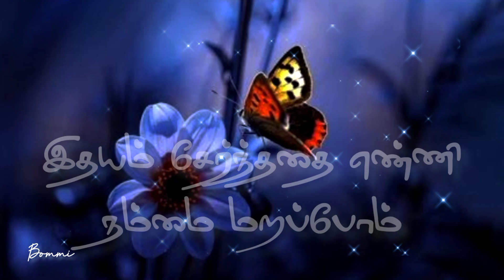love status tamil \ cute love status 💞😘